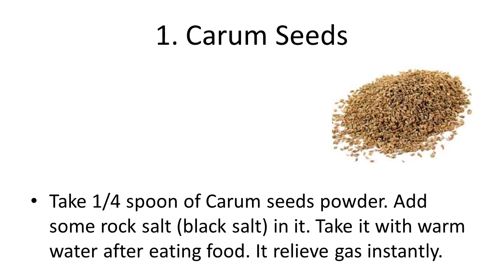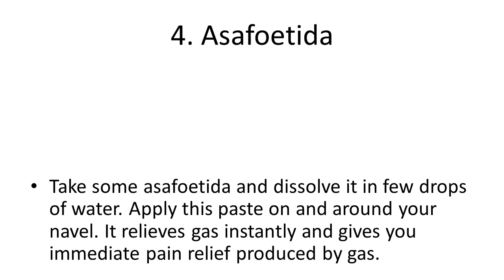4 Home Remedies To Relieve Gas | Home Remedies To Get Rid Of Gastric Problems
4 Home Remedies To Relieve Gas | Home Remedies To Get Rid Of Gastric Problems